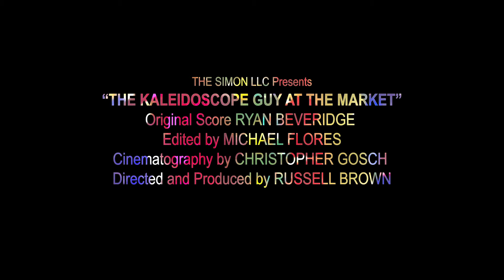THE KALEIDOSCOPE GUY AT THE MARKET | Trailer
Artist Michael Shaw - also known as "The Kaleidoscope Guy at the Market" - has been selling his unique stained-glass creations at Pike's Place Market in Seattle for 25 years. This documentary uses his personal narrative to delve into a deeper dialogue about these fascinating objects and their universal appeal to the human imagination.

Director: Russell Brown

Russell Brown is currently editing Loren and Rose starring Jacqueline Bisset and Kelly Blatz, featuring Gia Carides, Erin Cahill and Paul Sand. The film wrapped principal photography in May, 2019.

He is also completing post-production on two nonfiction films — a short conceptual documentary entitled The 44 Scarves of Liza Minnelli and Above the Arroyo: A Dream of the Stairs of Los Angeles, a feature length art installation which includes a live performance component.

His most recently exhibited film — a mid-length documentary entitled The Kaleidoscope Guy at the Market — had its festival premiere at the 21st Dances with Films in June, 2018, and has continued to play over 25 festivals since its release, garnering awards in a variety of categories.